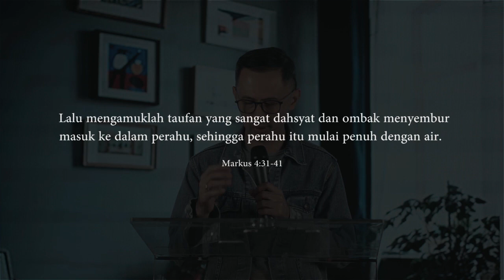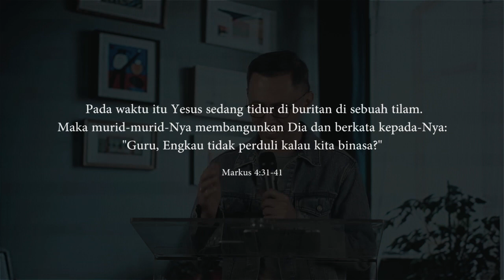PastoralMessage - 21 June 2020